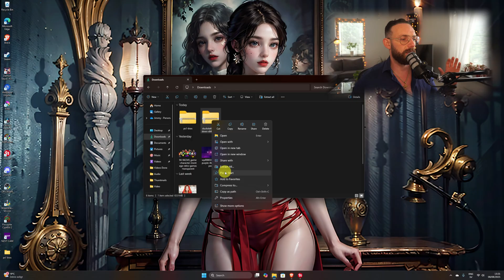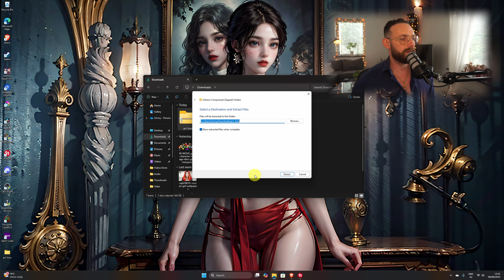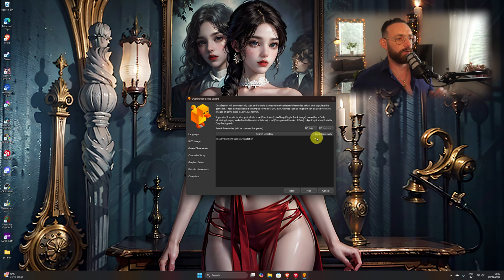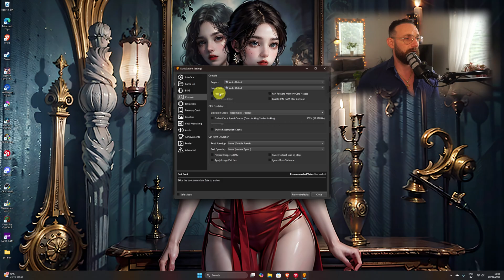DuckStation 2025 Full Setup – Best Settings for Perfect PS1 Emulation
Want to play your favorite PS1 games in stunning quality on your PC?
In this video, I’ll show you the full DuckStation setup guide for 2025 – from downloading and installing to configuring the best settings for perfect PS1 emulation. Whether you’re a beginner or just want to optimize your DuckStation experience, this step-by-step tutorial will have you playing in no time!

✅ What you’ll learn in this video:

How to download and install DuckStation

Setting up BIOS and game files

Configuring video, audio, and controller settings

Best settings for smooth performance and high quality

Tips to make your PS1 games look and run better than ever

🎮 Play your PS1 classics the right way – with enhanced graphics, smooth gameplay, and zero hassle!